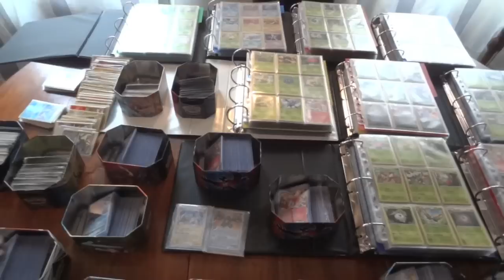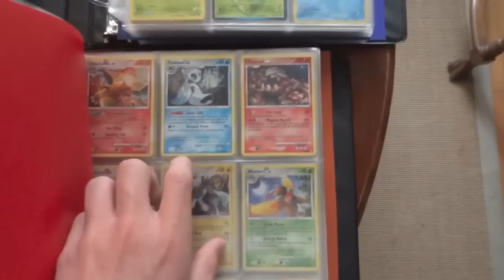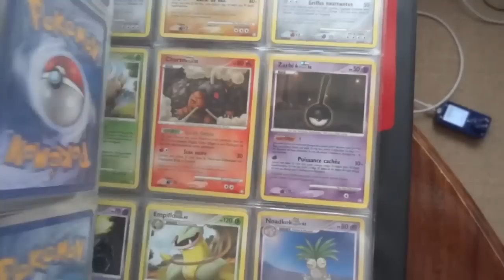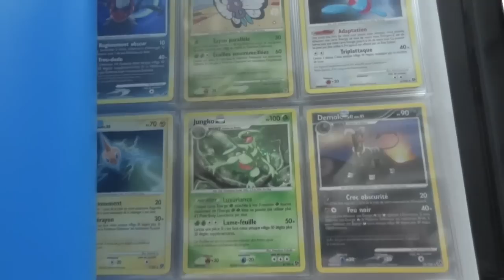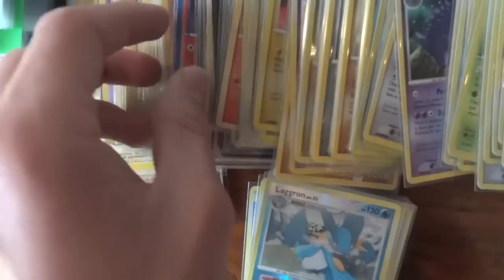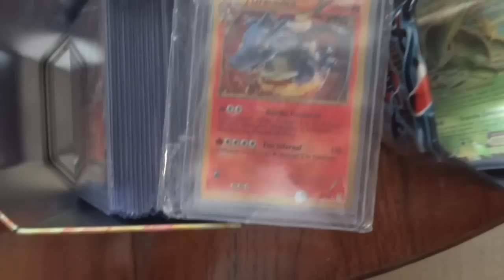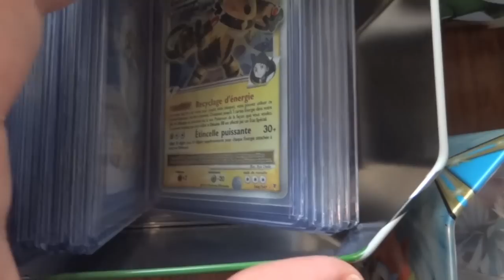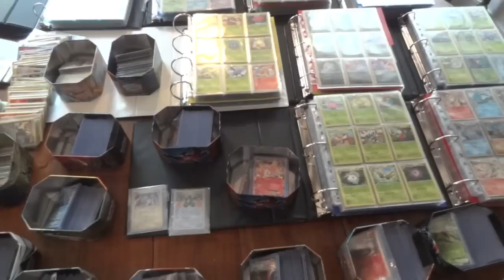[SPÉCIAL 15000 ABOS] Ma Collection Entière de Cartes Pokémon ! De Wizard à XY !